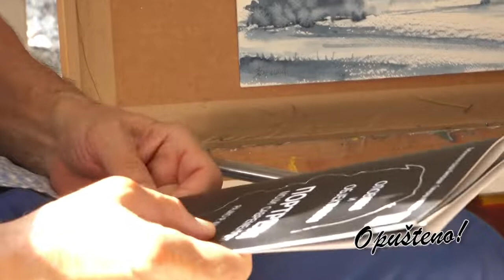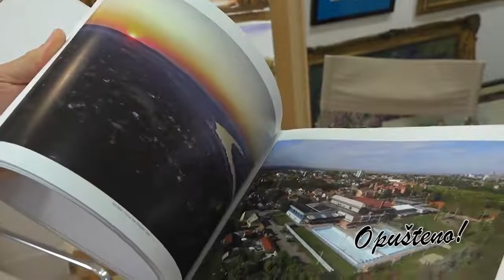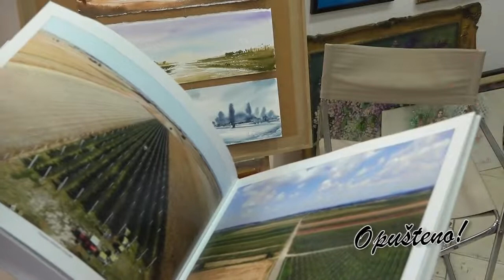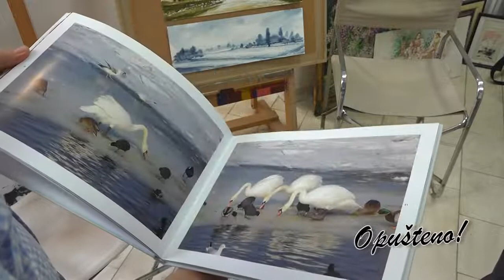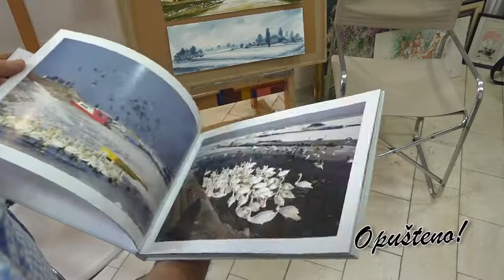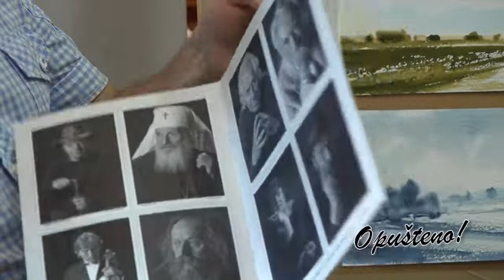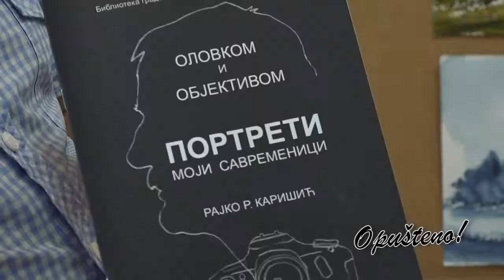Opušteno - Rajko R. Karišić - 04.09.2021.